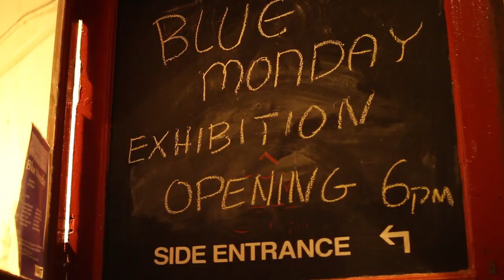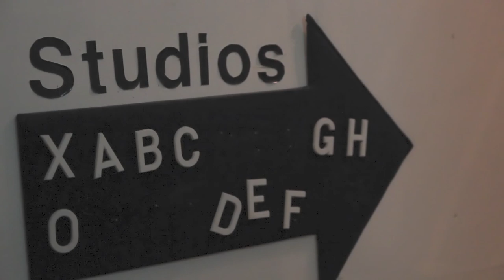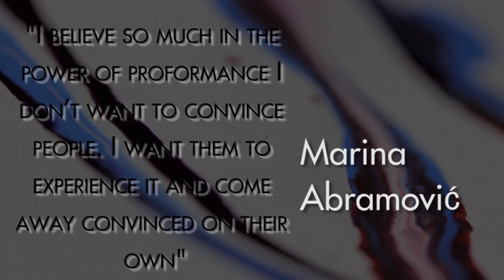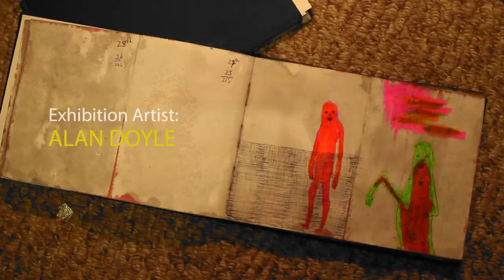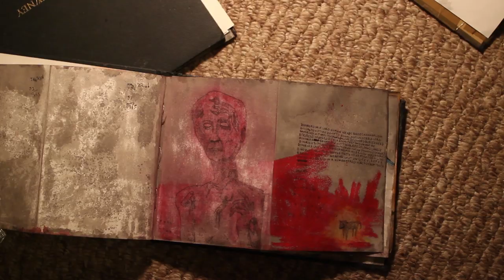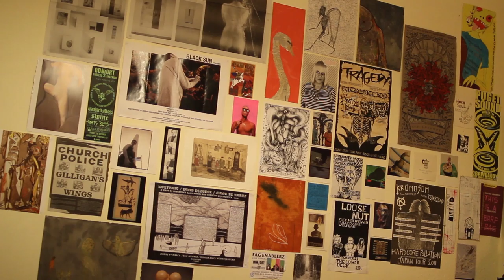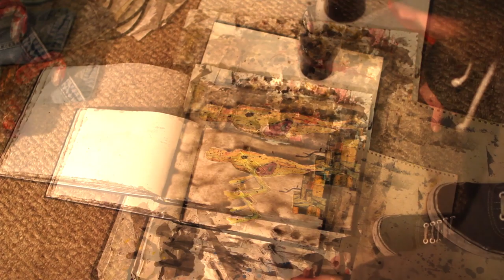Generator: Season 2 Episode 1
Generator is Dublin Community Televisions (DCTV) newest magazine arts show supported by the BAI's Sound and Vision scheme. The show will be taking an in-depth look at the contemporary arts scene in Dublin and how it has flourished over the past four years despite the recession. The show will be aimed at artists, arts workers, and those with an interest in the visual arts.

This week we feature Emily and Elaine from Dublin based aerial performers Paper Dolls, we visit Mart of Rathmines where we have a Chin Wag with Ciara, Matthew and studio member El Putnam.This episodes profiled Generator exhibition artist is Alan Doyle.